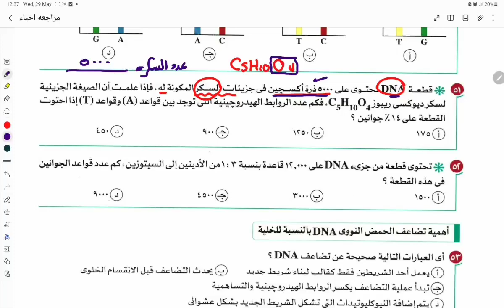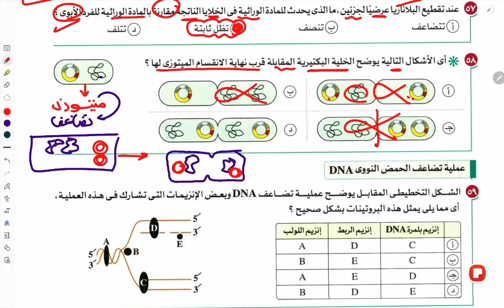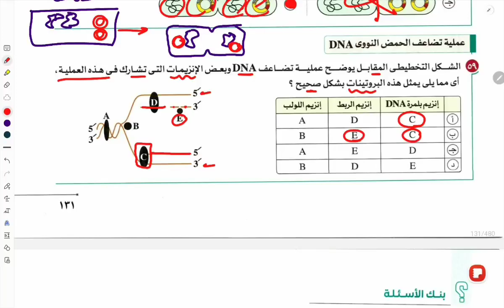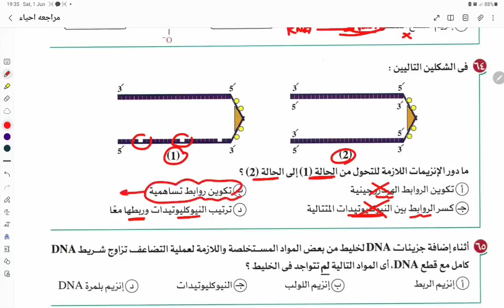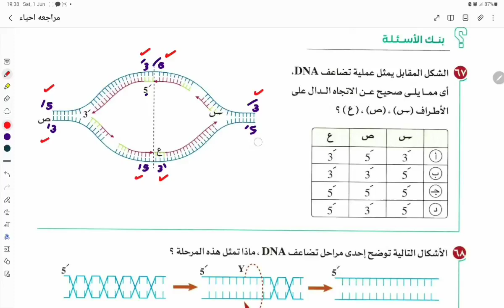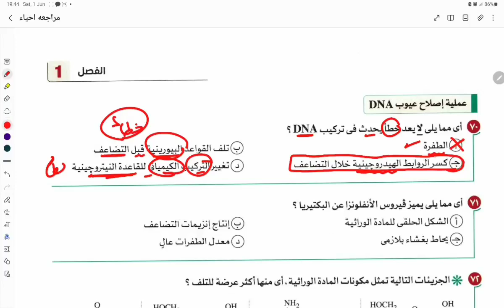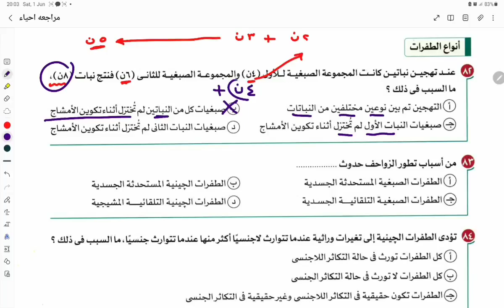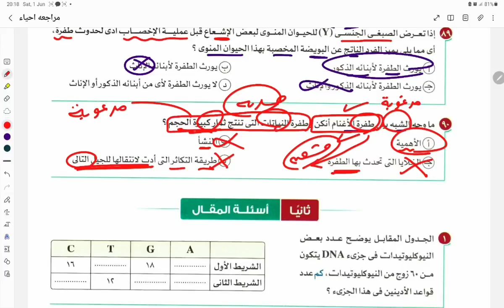حل باقى الDNA كتاب الامتحان مراجعة نهائية 2024_الدكتور احمد اشرف 💯